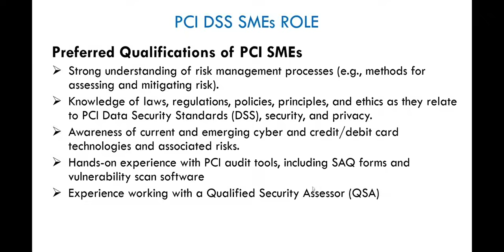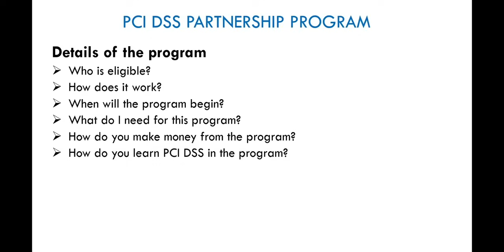How To Become A Payment Security Compliance (PCI DSS) Consultant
The Payment Card Industry (PCI) is arguably the most lucrative niche within the cybersecurity industry.
Eretmis Academy offers PCI DSS training. If you want to master the PCI DSS niche to become a PCI DSS subject matter expert (SME) serving in roles like  PCI specialist, manager, lead, analyst, etc., then our PCI DSS training program is the right choice.
Our program focuses on the skills and knowledge employers are looking for in a potential PCI DSS SME they might want to employ.
Use the links below to learn more about our PCI Training.
PCI DSS Specialist LIVE and ONLINE Class

Instructor's Info: Dr. Emmanuel Adu, QSA, PCIP, CISSP, CISA, Security+, CySA+, Pentest+, CSAP, CNSP, CNVP, AWS CP.
Dr. Adu is a PCI QSA at Eretmis Inc., a cybersecurity consulting firm based in New York.